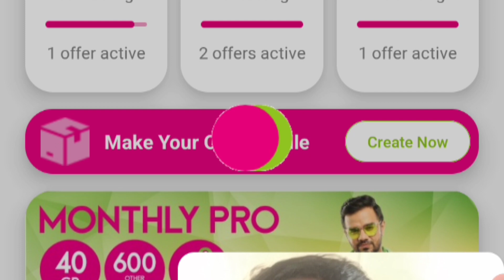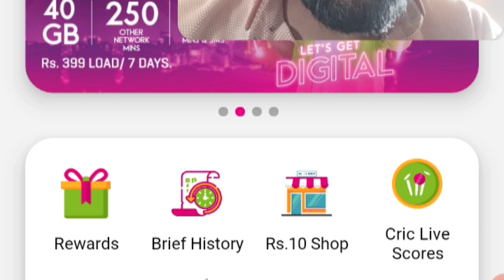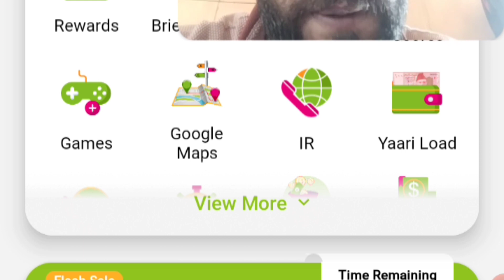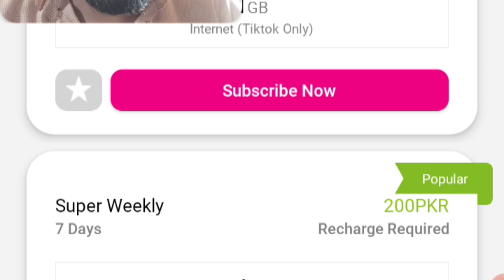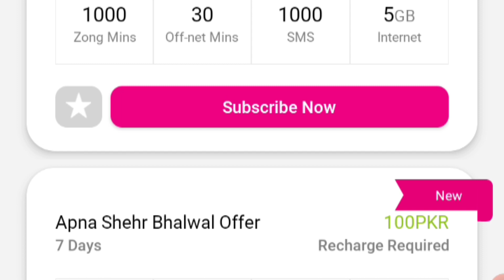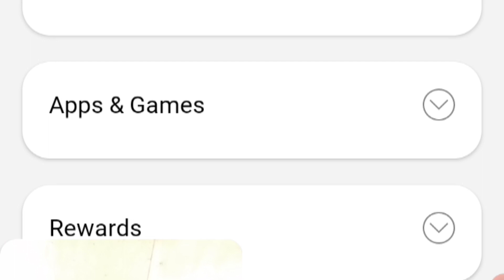zong application review || woh to make zong pakg.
in this video I'm review the application of zong . whatis the application of zong and how we make zong pakg from the zonge application . this amazing video for thoses how dont know.